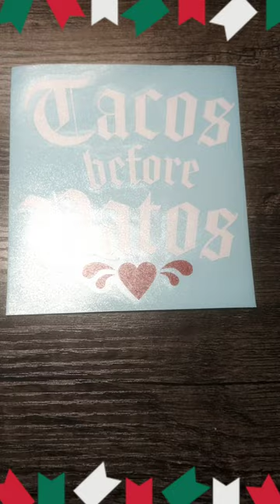No burritos just TACOS no. Car Decal